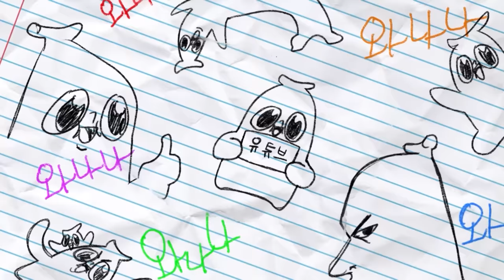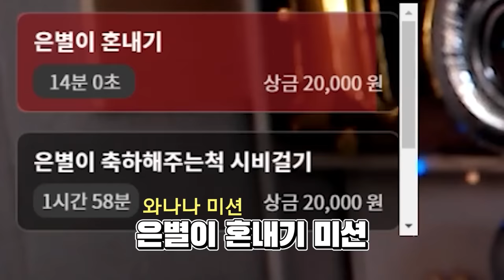1000일 기념은 양보 했잖아 ㅡㅡ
낄렵슨